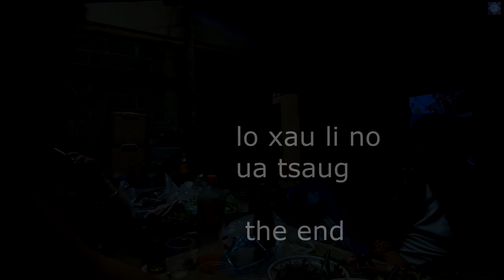noj ntse tuaj kub thiab tham pem ua si lom zem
ua tsaug rau txhua tu ua txhawb nqa kuv os.pab subsrib, like thiab share pub kuv os ua tsaug.